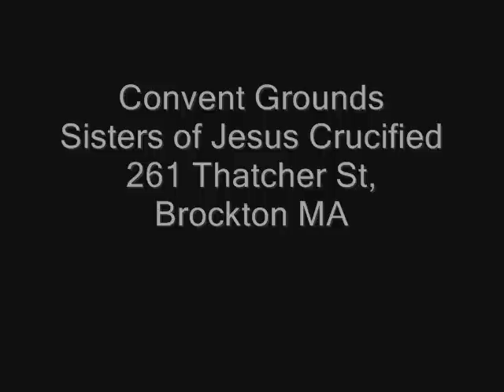Brockton MA Labor Day Picnic 2010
BROCKTON LABOR DAY PICNIC - September 6, 2010
 The first Labor Day Picnic to benefit the good works of the Sisters of Jesus Crucified of
Brockton, MA, primarily a Lithuanian congregation, was held in 1946 and attended by thousands of people.  This year's picnic will be held, rain or shine, on the Sisters beautiful convent grounds, 261 Thatcher St, Brockton MA on Monday, Sept. 6, 2010 from 11:00AM to 6:00PM.
John Drusinskas
Labor Day Event Committee Chairman
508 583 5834, Ext. 3037 (Voice Mail - St Joseph Manor)
At Sisters of Jesus Crucified convent grounds
261 Thatcher St, Brockton MA